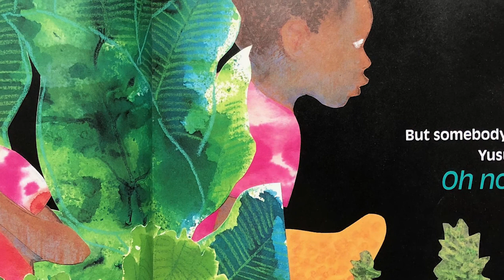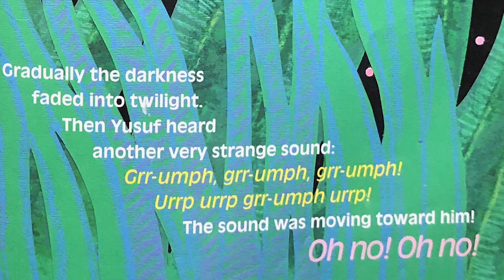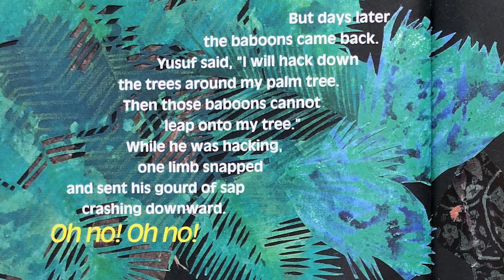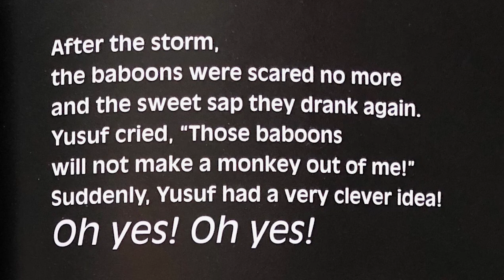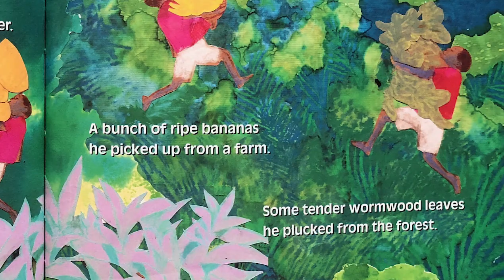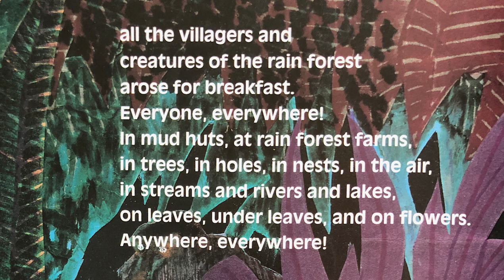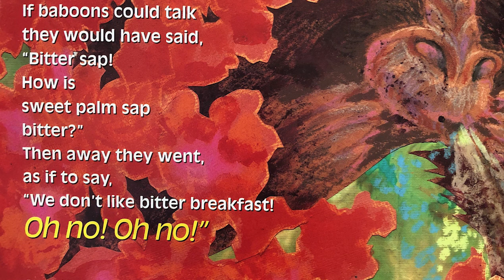Little Larks 15 - Courage - Bitter Bananas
After watching the story with your child, consider the following question for comprehension and discussion:

- What did the boy in the story know was right?
- What do you think he was afraid of?
- How was being brave fun in the end?

Try embodying this story with a yoga story flow by our Well-Being Director, Erica Eyer.

Then ask this critical question: How will you be brave?

If this video has served you and the people you love, consider making a tax-deductible donation to our work Be well!